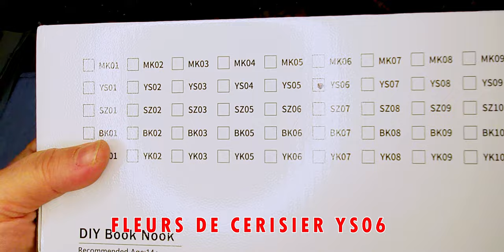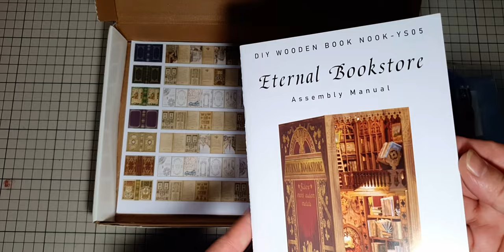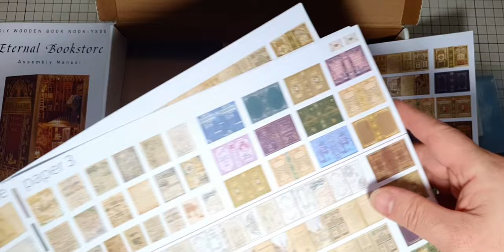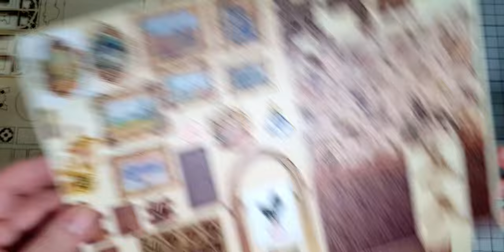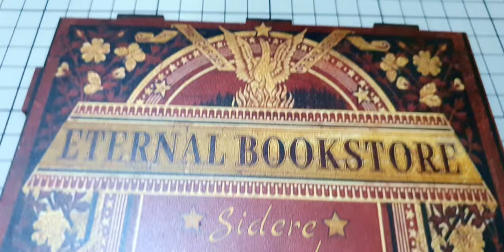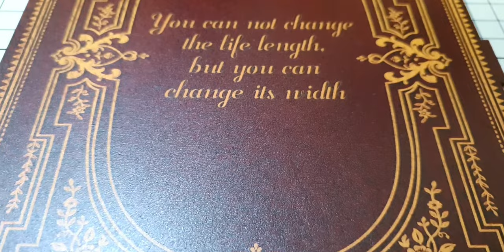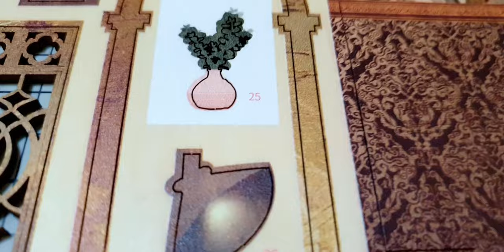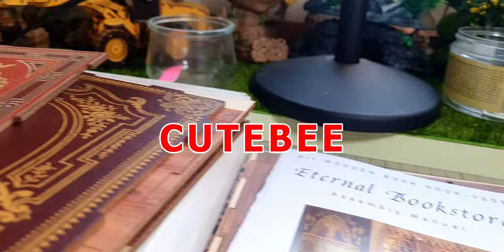Eternal Bookstore YS05 - Wooden Book Nook Déballage Puzzle en bois maquette DIY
Première partie le déballage du BookNook Eternal Bookstore.
Book Nook DIY Eternal Bookstore YS05 maquette en bois pour coin de bibliothèque de livre et rangement décoration.